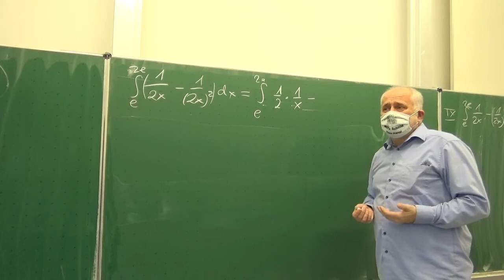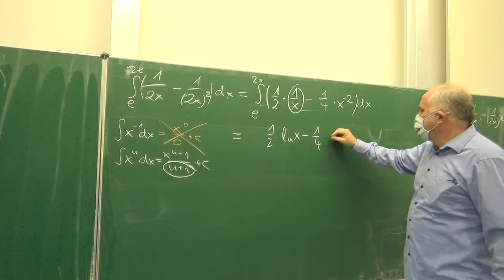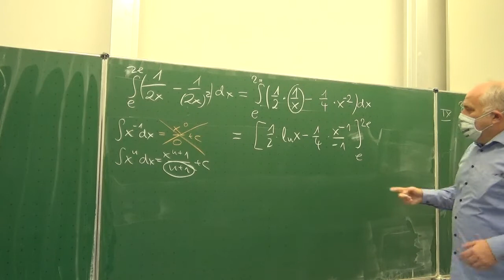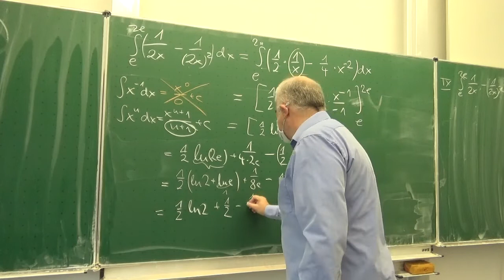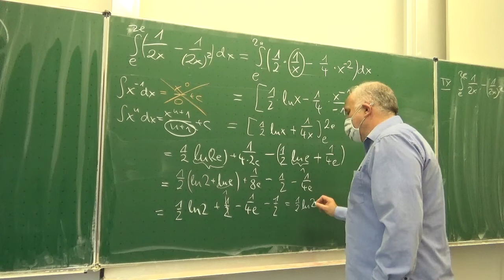Lineare Substitution bei der Integration mit Logarithmen (9) | Mathematik vom Mathe Schmid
Aufgabe 174/473c9 aus Hurra Mathe (Version 7.2)           gefilmt am 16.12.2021